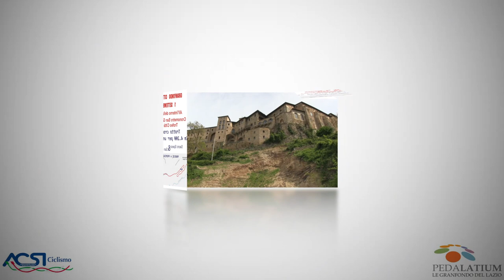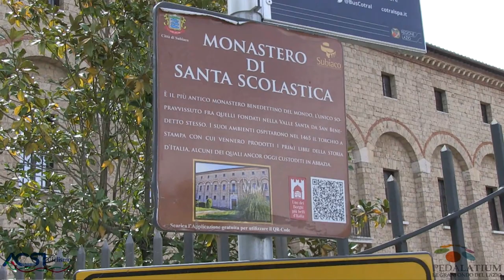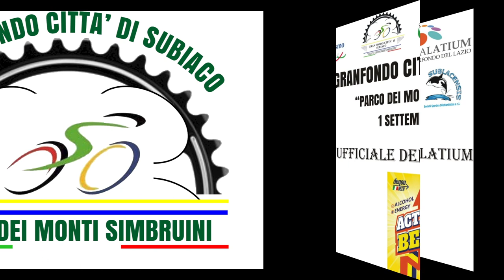GRAN FONDO CITTA' DI SUBIACO " Parco dei Monti Simbruni" , promo percorso gara AGOSTO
Gran fondo Città di Subiaco , Parco dei Monti Simbruini , 1 Settembre 2019 , promozione del percorso gara